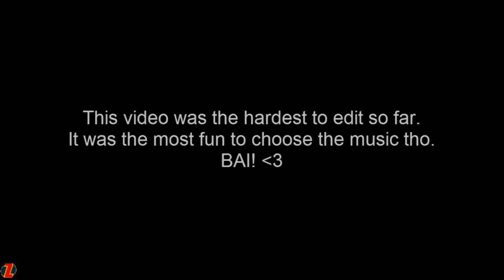Minecraft MineUBraft Part 7 (Season 1)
MineUBraft was the renamed Mineshack SMP server. This video's page was edited in 2018.

Original title: "MC: MineUBraft SMP server - 7 - The miner [NO MIC] (S1)"
Original description: "In this part we dig.

MinUBraft is a SMP minecraft server.